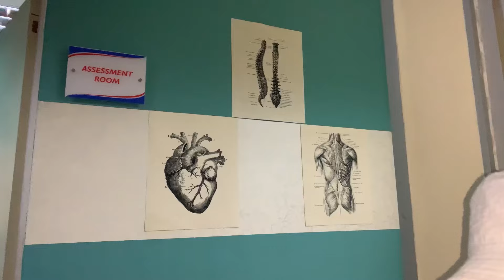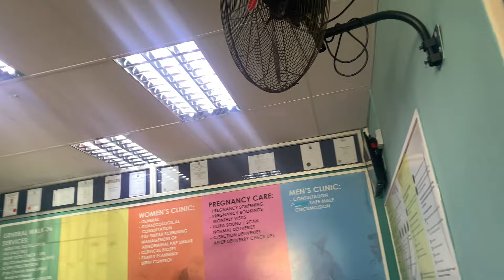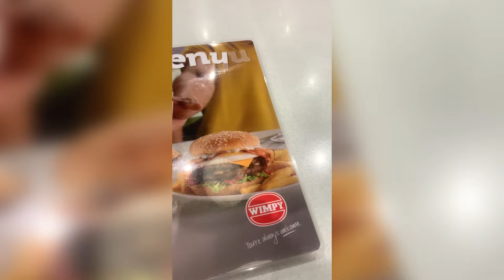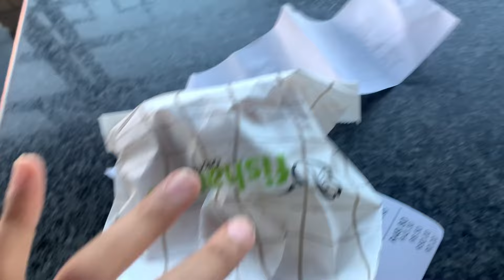Second pregnancy check up vlog // Lunch date with the family// Rushed to the hospital EMERGENCY//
I love you guys so much hope y’all enjoy the video